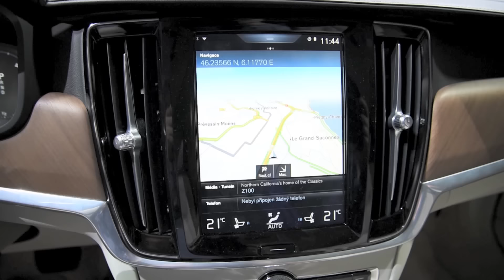2017 Volvo V90 First Look - 2016 Geneva Motor Show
The V90 is the third vehicle in Volvo’s ’90’ series, which consists of the XC90 SUV and S90 sedan. All three of these are built on Volvo’s new Scalable Product Architecture platform, which means they share drivetrains.